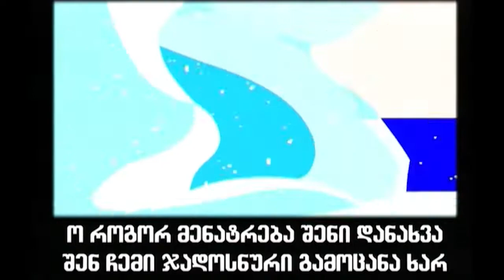ლ. წურწუმია - ჯადოსნური გამოცანა (კარაოკე)